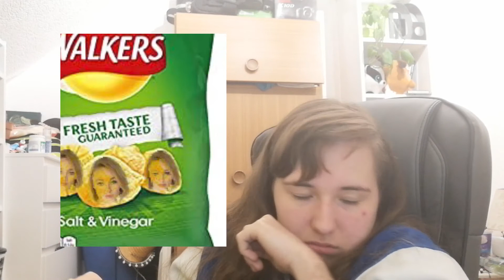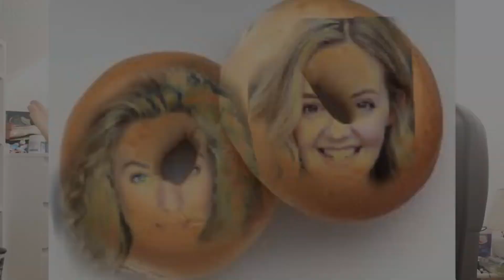What food vibes give the Six The Musical Queens?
Queens from Six the Musical apparently give out different food vibes - but which ones? Are there any more? Put in the comments what other vibes of the Six Queens are there!